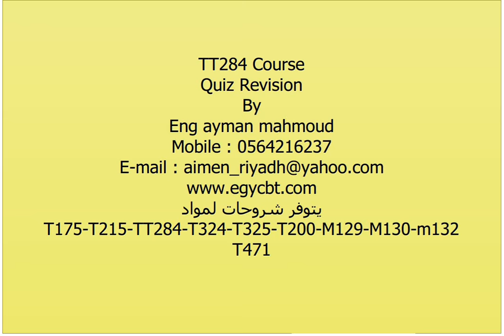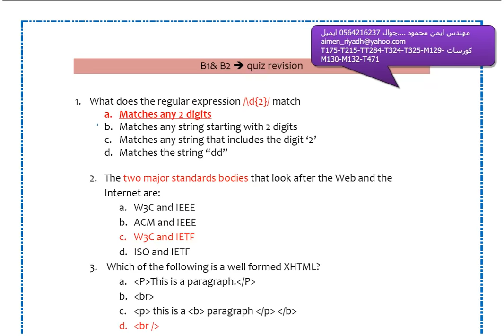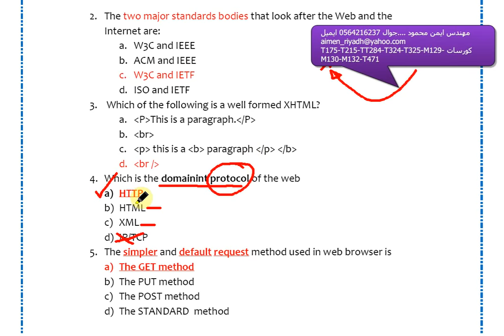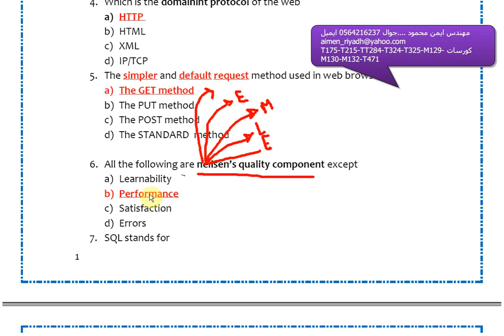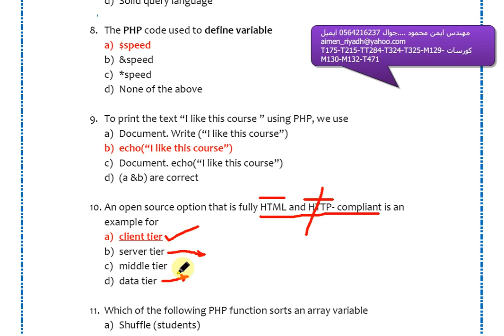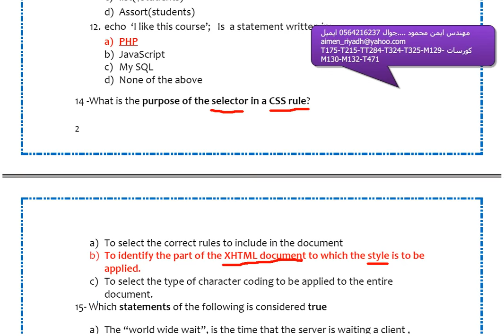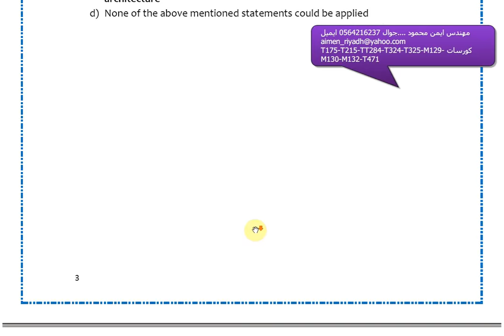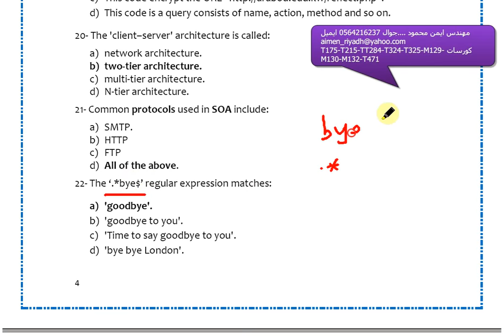TT284 - course quiz revision by Eng ayman mahmoud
السلام عليكم
جزء من مرجعه الكويز الخاصة بمادة 284
المادة كاملة ومشروحة حتى اخر كويزات الترم الصيفى